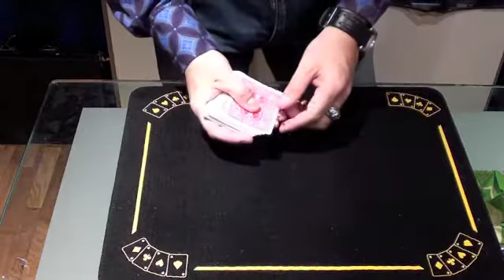Message anniversaire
une manière magique pour vous remercier de vos messages lors de mon anniversaire.  (confrères magiciens, amis, ma super soeur, maxence) Bises à tous Carl Valentin